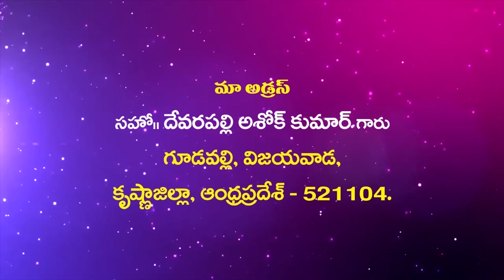Bro Ashok Garu||10 2 2021|||అంశం: గలతీ పత్రిక 3వ అధ్యాయం పార్ట్ -11